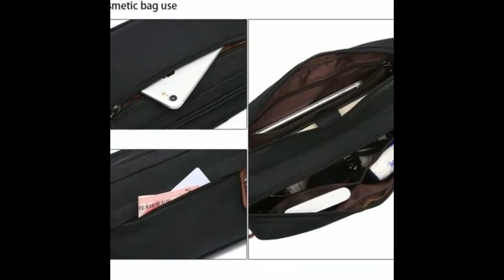Pánská toaletní taška Carry Up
Toaletní taška je vyrobena z odolného polyesteru v kombinaci s prvkami z umělé kůže. Má dvoucestný zip a vypadá elegantně a sportovně zároveň.
Ideální na dovolenou pokud si sebou berete více než jen zubní kartáček tak tuhle toaletní tašku si oblíbíte.
Z vnější strany je poutko pro lepší manipulaci a další postranní kapsa.
Materiál: 100% polyester
Rozměry 24cm *14cm *7cm